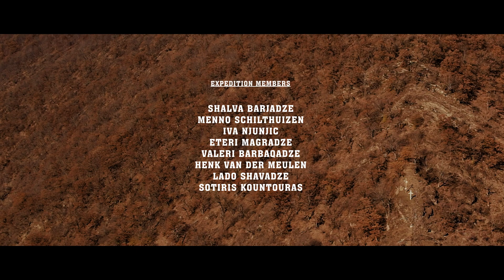Georgia Cave Expedition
(Note: best watch with "Greek" or "English" subtitles and 4K resolution)

I am pleased to present the short film “Georgia - Cave Expedition,” which chronicles the international expedition that took place in Georgia in 2022.

The aim of this expedition was to document and describe troglobiotic and troglophilic species in 12 different caves across Georgia. By doing so, we aimed to deepen our understanding of the subterranean ecosystems, contribute to global scientific knowledge of these species, and support efforts in nature conservation.

The expedition team comprised eight specialists, including cavers, biologists, geneticists, taxonomists, and photographers from Georgia, the Netherlands, Serbia, and Greece. The Georgian team graciously hosted the other members and oversaw the entire expedition.

Film was produced by:
Sotiris Kountouras (Videography) and Konstantinos Koufiopoulos (Editing & Sound Design)

Color supervising was done by:
Costa Kalogiros

Members of the expedition where:
Shalva Barjadze
Menno Schilthuizen
Iva Njunjic
Eteri Magradze
Valeri Barbaqadze
Henk van der Meulen
Lado Shavadze
Sotiris Kountouras

The expedition was organized by:
-Taxon Foundation
Leiden
The Netherlands

-Ilia State University
Tbilisi
Georgia

-Georgian National Federation of Speleology and
Canyoning
Tbilisi
Georgia

-Expedition Funded by:
Uyttenboogaart-Eliasen Stichting
Compound Eyes Foundation
Percy Sladen Memorial Fund

You can find more exciting Taxon Foundation projects in the following

*Ελληνικά*

(Σημείωση: για ιδανικότερη προβολή, διαθέσιμοι "Ελληνικοί" και "Αγγλικοί" υπότιτλοι, και ανάλυση 4Κ)

Είμαι στην ευχάριστη θέση να παρουσιάσω το ντοκιμαντέρ μικρού μήκους "Georgia - Cave Expedition", η οποία καταγράφει την διεθνή αποστολή που πραγματοποιήθηκε στη Γεωργία το 2022.

Στόχος αυτής της αποστολής ήταν η καταγραφή και περιγραφή των τρογλοβιοτικών και τρογλόφιλων ειδών σε 12 διαφορετικές σπηλιές σε όλη τη Γεωργία. Με αυτόν τον τρόπο, επιδιώξαμε να εμβαθύνουμε την κατανόησή μας για τα υπόγεια οικοσυστήματα, να συμβάλουμε στη διεθνή επιστημονική γνώση αυτών των ειδών και να υποστηρίξουμε τις προσπάθειες για τη διατήρηση της φύσης.

Η ομάδα της αποστολής απαρτίστηκε από οκτώ ειδικούς, συμπεριλαμβανομένων σπηλαιολόγων, βιολόγων, γενετιστών, ταξινομητών και φωτογράφων από τη Γεωργία, την Ολλανδία, τη Σερβία και την Ελλάδα. Η Γεωργιανή ομάδα έδειξε φοβερή φιλοξενία στα υπόλοιπα μέλη και συντόνισε ολόκληρη την αποστολή.

Παραγωγοί της ταινίας:
Σωτήρης Κουντουράς (Videography) και Κωνσταντίνος Κουφιόπουλος (Editing & Sound Design)

Επιμέλεια Color Grading:
Κώνσταντίνος Καλόγηρος

Τα μέλη της αποστολής ήταν οι:
Shalva Barjadze
Menno Schilthuizen
Iva Njunjic
Eteri Magradze
Valeri Barbaqadze
Lado Shavadze
Σωτήρης Κουντούρας

Η αποστολή διοργανώθηκε από:
-Taxon Foundation
Λέιντεν
Ολλανδία

-Πανεπιστήμιο Ilia
Τιφλίδα
Γεωργία

-Εθνική Ομοσπονδία Σπηλαιολογίας και
Canyoning της Γεωργίας
Τιφλίδα
Γεωργία

Η αποστολή χρηματοδοτήθηκε από:
Uyttenboogaart-Eliasen Stichting
Compound Eyes Foundation

Θα με έκανε πολύ χαρούμενο αν μπορούσατε να μοιραστείτε την ταινία για να φτάσει σε περισσότερους ανθρώπους και να εγγραφείτε στο κανάλι μου στο YouTube καθώς υπάρχουν περισσότερες παραγωγές καθ' οδόν.

Μπορείτε επίσης να ακολουθήσετε περισσότερα συναρπαστικά project από τον οργανισμό Taxon Foundation στον ακόλουθο σύνδεσμο